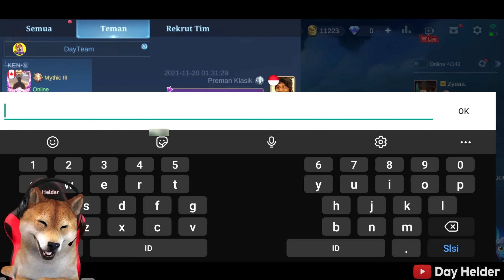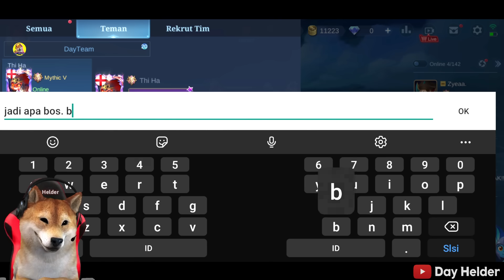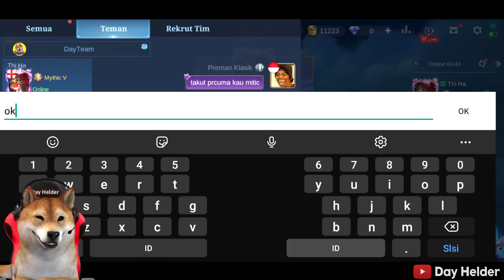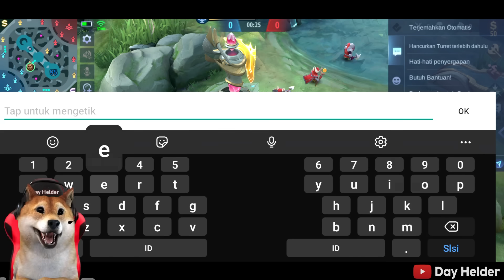NANTANG ORANG GAK DI KENAL BY 1 ! MENANG DAPAT SKIN LEGEND, NYAMAR JADI GEMBEL DI MOBILE LEGENDS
Toko Topup Punya Day Helder, Termurah & Terpercaya, 100% AMAN !!
Proses Instant, Diamond Langsung Masuk Tanpa Tunggu !! Toko TOPUP ML DAN Semua Game Lain nya.

Bisa semua Pembayaran, QRIS, GOPAY, DANA, OVO, Mbanking.
Bisa Bayar Di Indomaret & Alfamart juga.

Tekan Link biru di atas, Atau Ketik Di Goggle Hp Klean : Daytopup.com

Gila guys ini by 1 nya seru banget.
Semoga itu roger nya nonton video ini wkwkw
Dan karena dia kalah, dia gagal dapat skin legend guys. tapi tadi gw tetap kirim dia 2000 diamonds untuk beli 2 skin epic.

Next kita by 1 lawan siapa lagi ya?

LIKE juga kalau kalian suka sama video ini, Btw ini cuma hiburan guys

Channel Kedua aku Day Team, untuk kalian yang suka main banyak Game